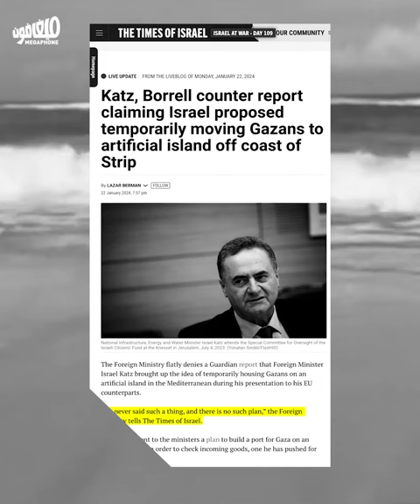تهجير غزّة إلى البحر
بناء جزيرة اصطناعية وتهجير الغزّيين إليها، هذا آخر اقتراحات المخيّلة الإسرائيليّة.